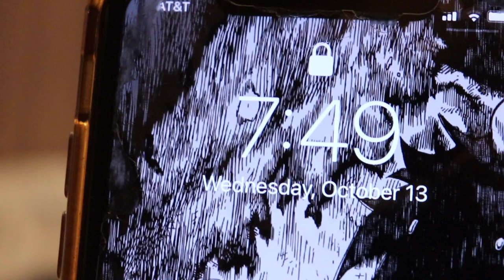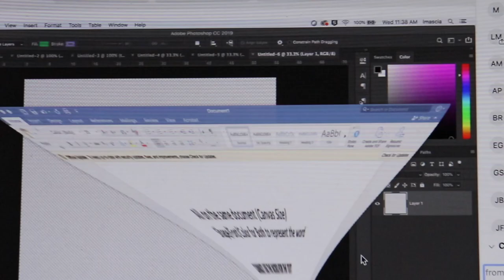Vlog 4: Lap Dances & Volleyball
It's Breast Cancer Awareness Month!!!
FASA's Mr. PI this Year, Josh DeCastro